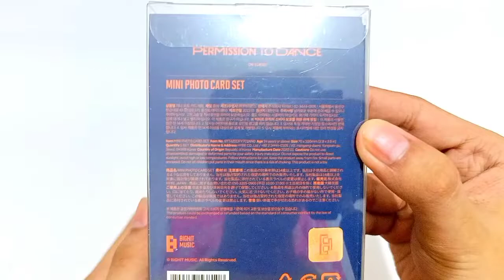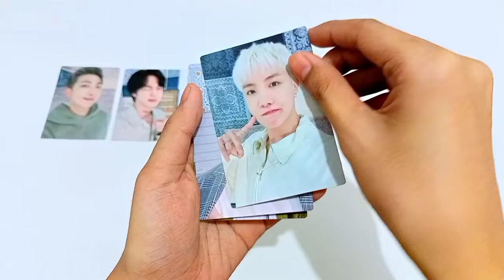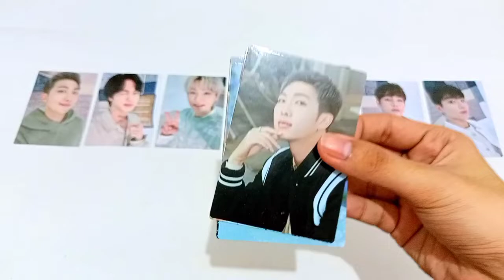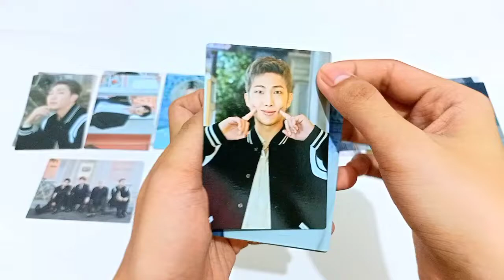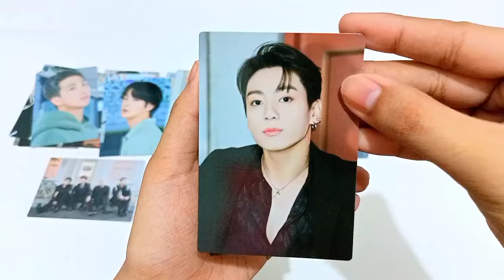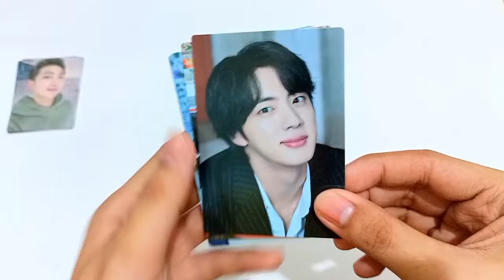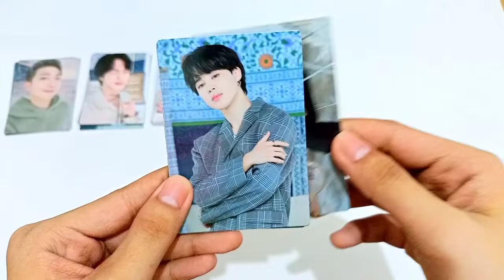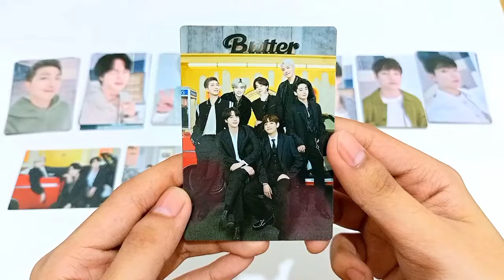[UNBOXING] BTS Permission To Dance On Stage Mini Photocards